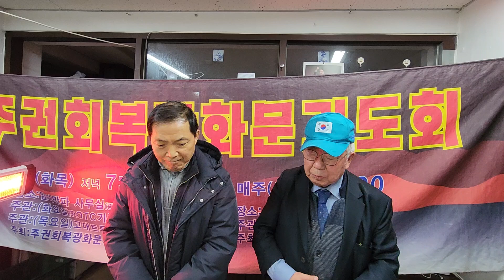2024.2.22(목) 주 기도송